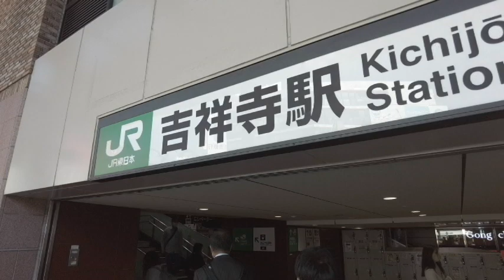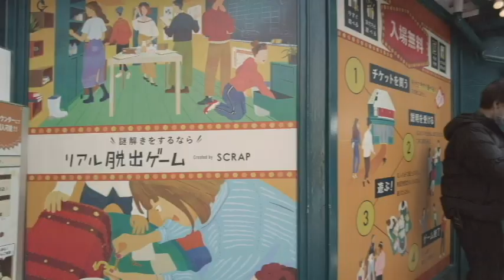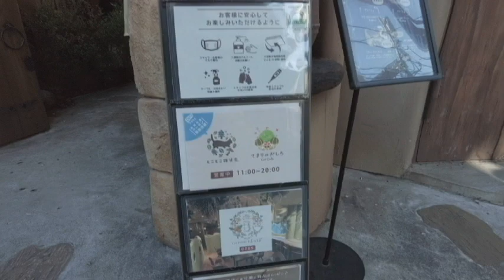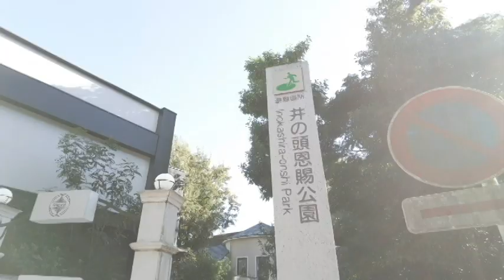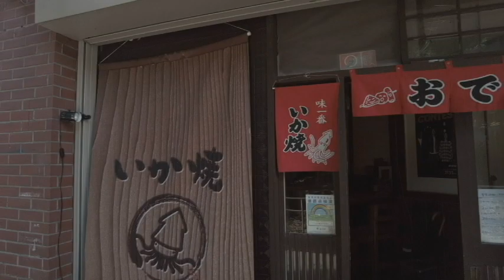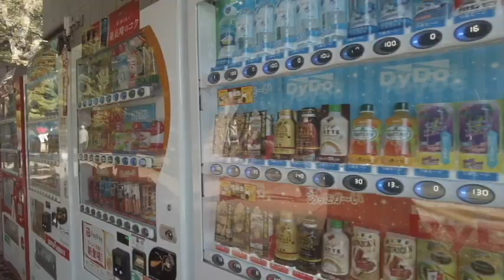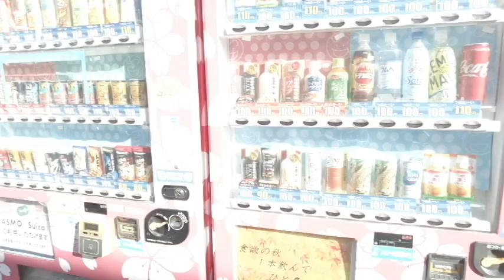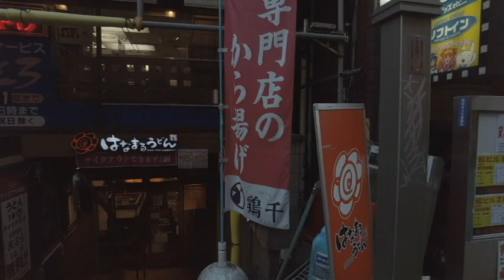【東京散歩】吉祥寺、賑やかな週末。北側と南側を歩く:Kichijoji walk in Tokyo. North and South side. (non stop 1 hour 3 minutes)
東京、吉祥寺を歩きました。
かなり昔も歩いたことのある街。
東京は、至る所で再開発やテナントの新陳代謝があり、
かなり景観が変わるものですが。
吉祥寺は以前とあまり変わらない街でした。
懐かしい気持ちになりました。

I walked around Kichijoji, Tokyo that's a city I have walked a long time ago.
There are redevelopments and tenant metabolism everywhere in Tokyo.
And we can find landscape changes.
However, Kichijoji is a city that was not much different from before.
I feel something nostalgic.

MAP :
Kichijoji station

Chapter
00:00 吉祥寺駅 Kichijoji station
24:00 吉祥寺駅南側 South side of Kichijoji station
28:00 井の頭公園 Inokashira Park